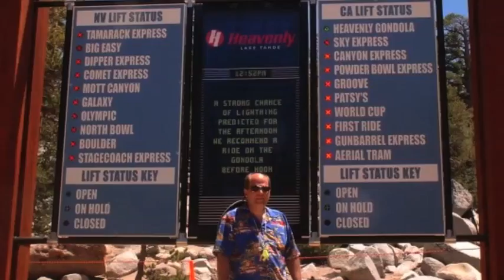Roger Hoskins & Friends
Roger Hoskins has been battling an inoperable brain tumor for the last few months.  These are just a few random photos of mine to share.  He loves the Power of Two, so I am hoping this may bring him comfort.